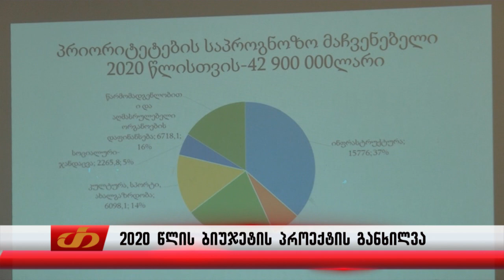2020 წლის ბიუჯეტის პროექტის განხილვა